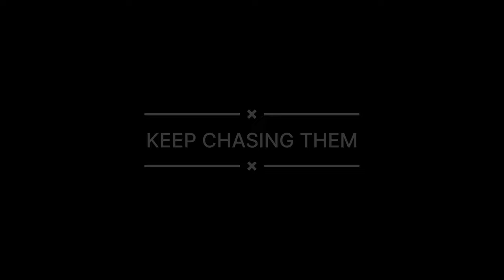HOOKSET FEST: Clarks Hill Super 6 Series Round 3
We had some fun swinging on some Clarks Hill bass during the last Super 6 Series tournament!

More tournament footage is on the way!